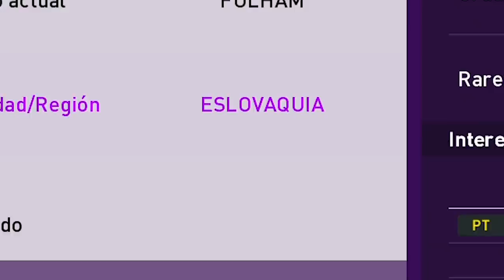Cómo Fichar en MyClub y Ultimate Team - Tutorial Rodak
Es facilísimo
Pero es aún más fácil montarte un viñedo con 40 empleados.

Rodak está en el Ultimate Team y MyClub desde FIFA 18 o 19. Podéis fichar a este futuro TOTY sólo buscando su nombre. En PES 2020 es un poco más complicado... de hecho en el PRO es más fácil conseguir a Messi a 99 que fichar a esta bola blanca tan prometedora.